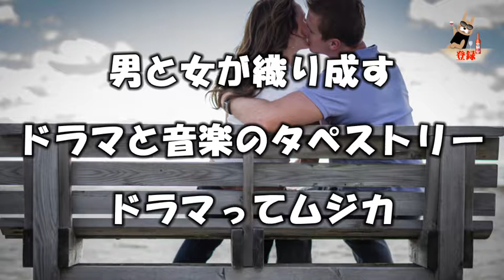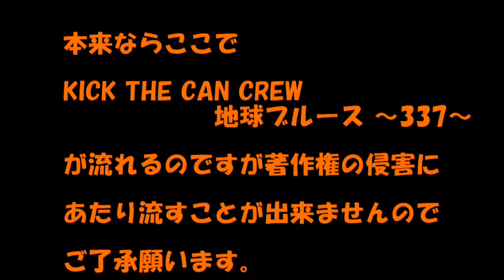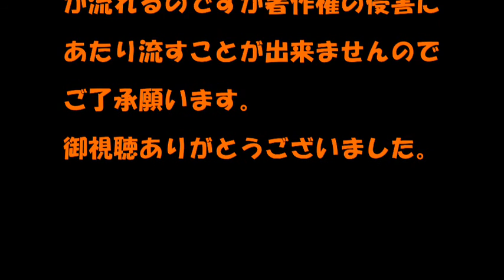ドラマってムジカ01月04日【KICK THE CAN CREW 地球ブルース ～337～!】